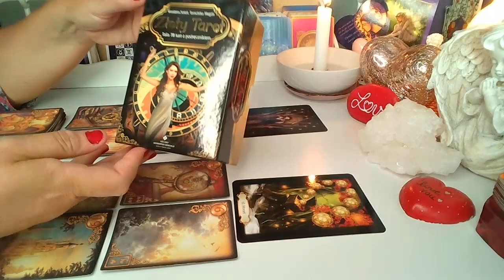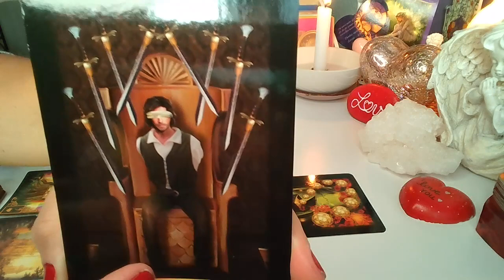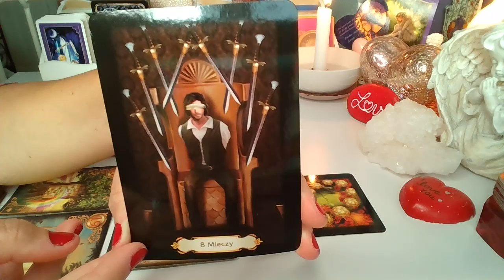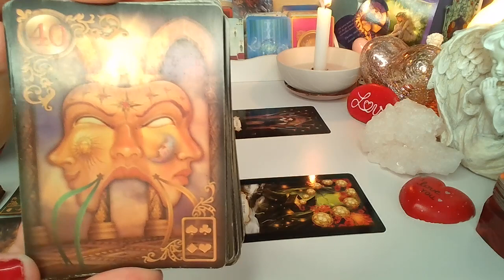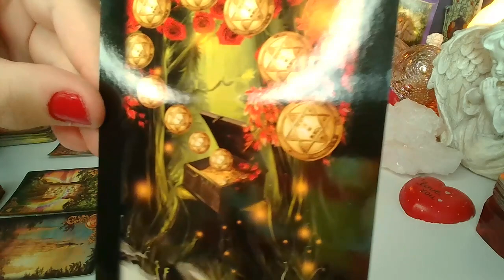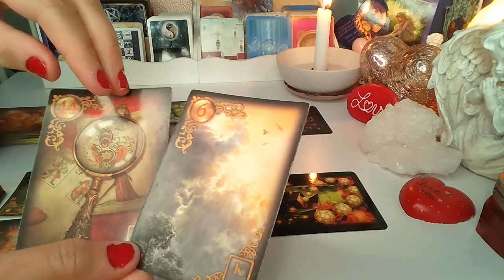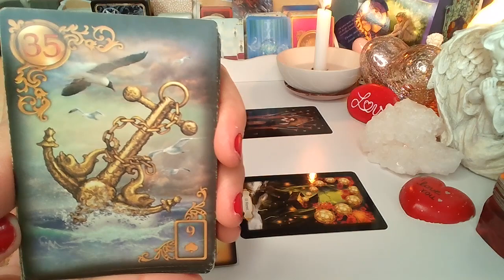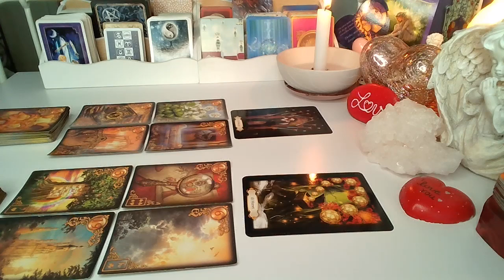ORAKEL ❤️ CO WYDARZY SIE WKRóTCE ❤️2 Karty TAROTA+2x5 Karty LENORMANDA❤️ wrozby porady magia ❤️